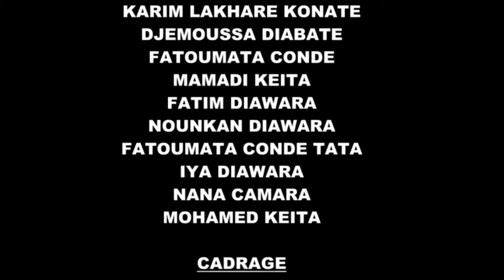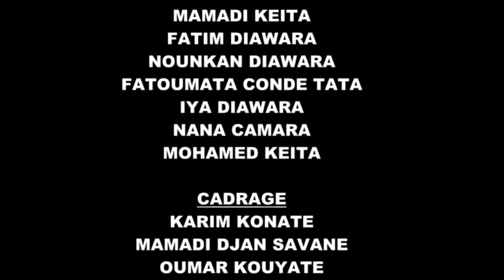SIENKANA Ep4 Nouveau Film Guinéen Version Malinké